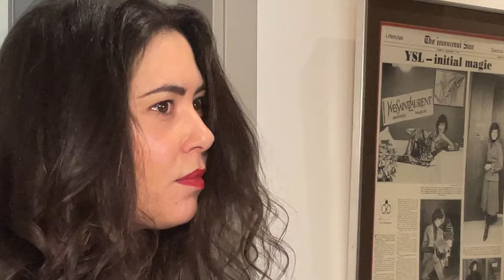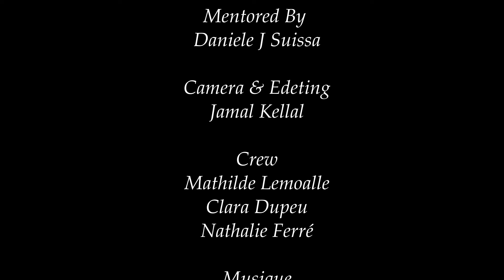No Blame AIW 24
This scene was rehearsed and shot through an Acting Intensive Weekend in Marrakech. The Actors have primarily attended the DJS Technique Seminar and have been members of the Daniele J Suissa Directors Studio in Marrakech

Cette scène a été tournée au course d'un Acting Intensive Weekend à Marrakech mentoré par DJS.  Ils don't prealablement pris less semainaire sure la DJS Technique et/ ou été members du  Directors Studio in Marrakech